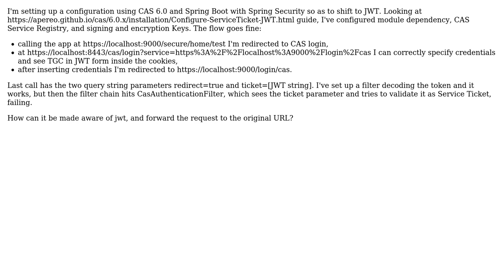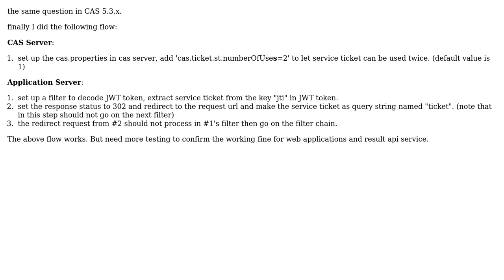CAS 6.0 and Spring Security: JWT configuration fails on Service Ticket validation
With thanks & praise to God, and with thanks to the many people who have made this project possible! | Content (except music & images) licensed under CC BY-SA | Music | Images & others | With thanks to user marco bonfigli user Jo Hung and the Stack Exchange Network Trademarks are property of their respective owners. You are responsible for your own actions.